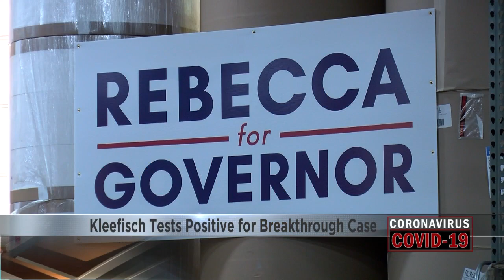Kleefisch Tests Positive for Breakthrough Case